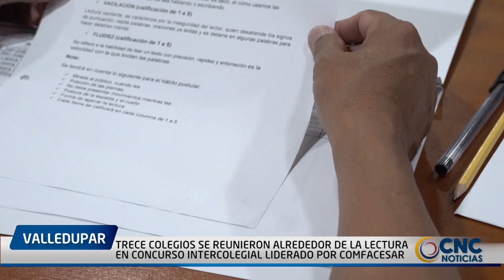TRECE COLEGIOS SE REUNIERON ALREDEDOR DE LA LECTURA EN CONCURSO INTERCOLEGIAL LIDERADO POR COMFACESA